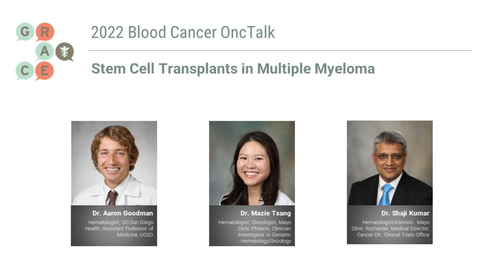Stem Cell Transplants in Multiple Myeloma - Blood Cancer OncTalk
Blood Cancer OncTalk was a live presentation that brought together top oncologists to discuss emerging concepts and treatment options in blood cancer.

In this video, Dr. Mazie Tsang discusses a handful of landmark trials examining options for chemotherapy in geriatric lymphomas.